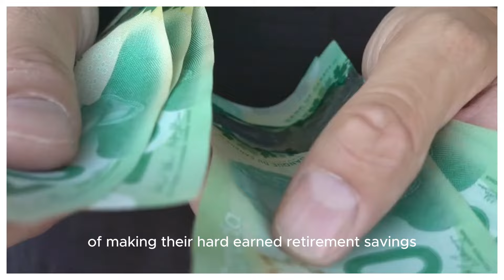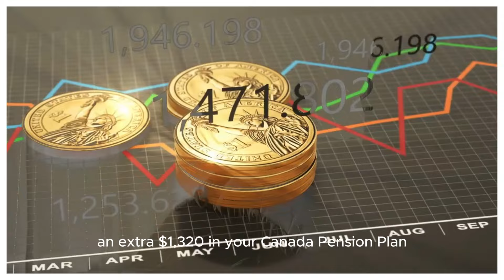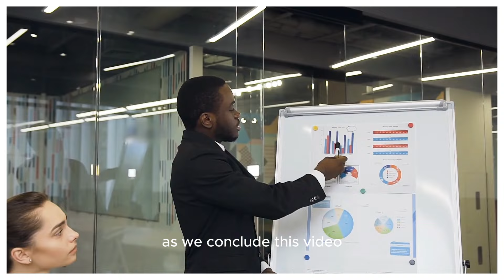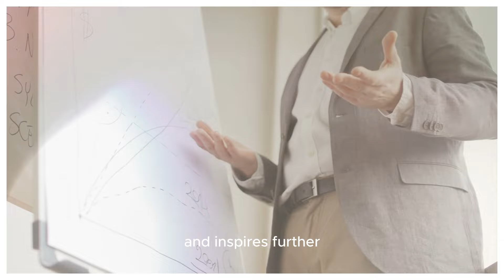CRA Has Announced: $1320 CPP Increased For Seniors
"In this video, we discuss the recent announcement from CRA regarding the increase in CPP for seniors. The Canada Revenue Agency has revealed a $1320 CPP boost for seniors, providing important financial support for retirees. Join us as we explore the details of this update and what it means for seniors.